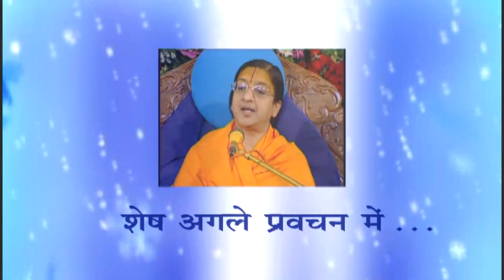भगवान के बारे मैं किससे पूछना गलत हो सकता हैं ? Barhm ka Swaroop Episode-17 | Lecture by Chakori ji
भगवान के बारे मैं किससे पूछना गलत हो सकता हैं ?  ||  Barhm ka Swaroop || ब्रह्म का स्वरूप || Episode-017 ||Special Lecture Series by Braj Chakori Devi ji foremost Preacher of Jagadguruttam Shri Kripalu Ji Maharaj In this lecture series all of your spiritual doubts will be cleared